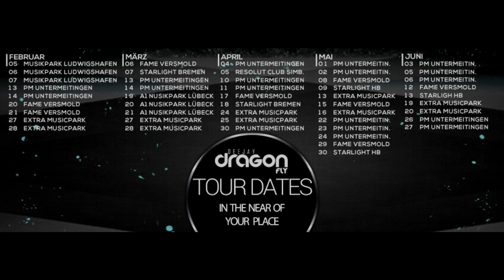Deejay Dragonfly On Tour 2015 by JMC Production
Deejay Dragonfly On Tour 2015.